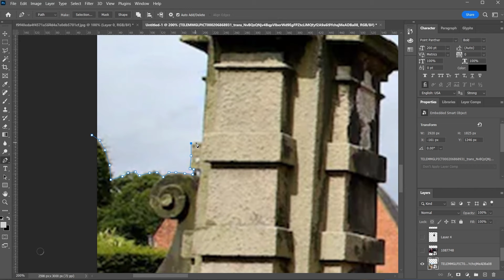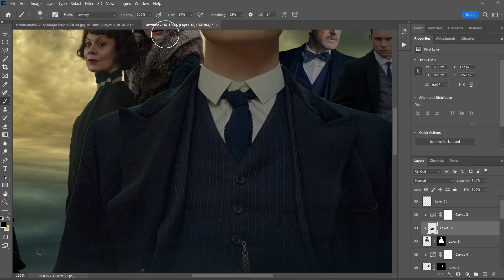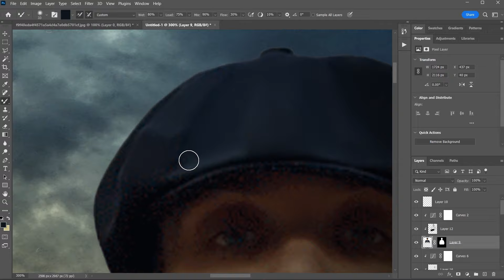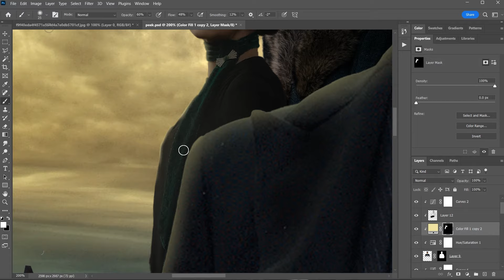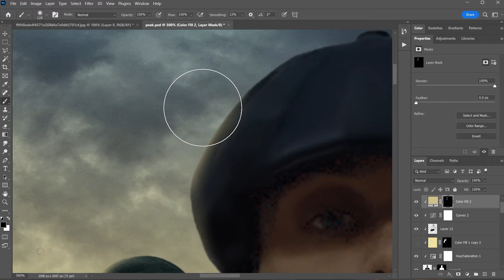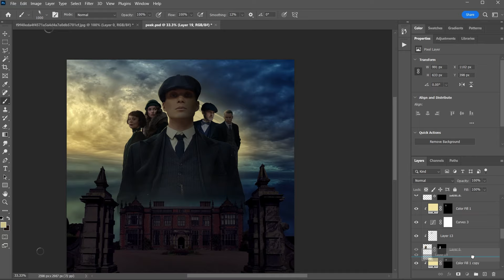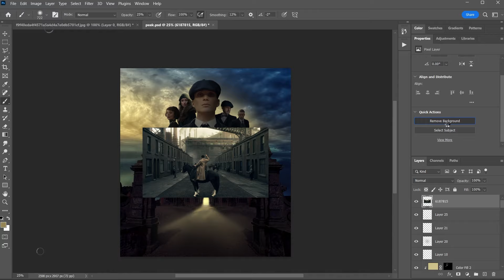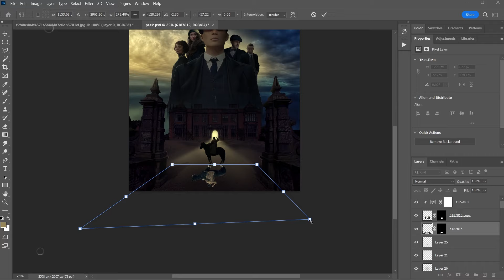Photoshop tutorial / Graphic design advance tutorial making an Hollywood level manipulation in adobe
Graphic design advance tutorial / making an advance level manipulation in Photoshop

Unleash your artistic potential and take your graphic design skills to new heights with our latest YouTube tutorial! Join us on an immersive journey into the world of advanced graphic design using the powerful tools of Adobe Photoshop.

Are you ready to transform your designs from ordinary to extraordinary? Prepare to delve into a plethora of cutting-edge techniques, tools, and tricks that will revolutionize your approach to graphic design. Whether you're a seasoned designer or just starting your creative journey, this tutorial is guaranteed to inspire and empower you.

Get ready for an exciting video that will exceed your expectations:

Advanced Layer Mask Magic: Discover the art of seamlessly blending images through intricate layer masking techniques, giving birth to captivating compositions.

Masterful Color Grading: Elevate the mood and atmosphere of your designs with expert color grading methods that evoke emotions and tell compelling visual stories.

Dynamic 3D Typography: Turn your text into a mesmerizing visual element by creating stunning 3D typography that leaps off the screen.

Futuristic Photo Manipulation: Transport your audience to alternate realities with mind-bending photo manipulation that challenges the boundaries of imagination.

Abstract Artistry Unleashed: Immerse yourself in the realm of abstract design, where chaos meets harmony, and create eye-catching visuals that ignite curiosity.

Transformative Smart Objects: Harness the power of Smart Objects to non-destructively transform and manipulate elements, opening up a world of experimentation.

Whether you're designing for digital platforms, print media, or simply indulging your creative curiosity, this tutorial offers a comprehensive exploration of advanced techniques that will set you apart in the competitive world of graphic design.

Are you ready to embark on a journey of artistic growth and innovation? Press that play button and immerse yourself in the captivating world of advanced graphic design using Photoshop. Let's design the extraordinary, together!graphicdesign

your ideas in photoshop
photoshop background design

how to create gradient background in photoshop
photoshop professional design
photoshop advance
learn photoshop
how to make cool graphics on photoshop